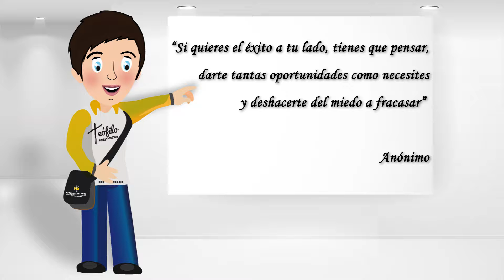Si quieres el éxito a tu lado